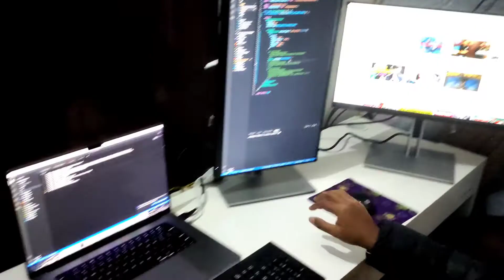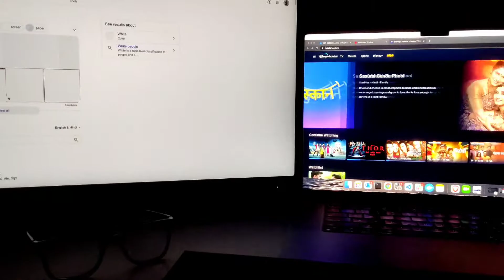2 billion dollar setup 🔥🔥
Hi friends welcome to the vlog.